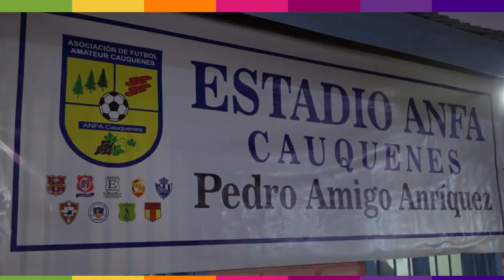Apoyo municipal a Anfa Cauquenes